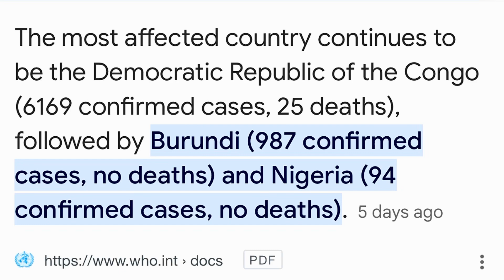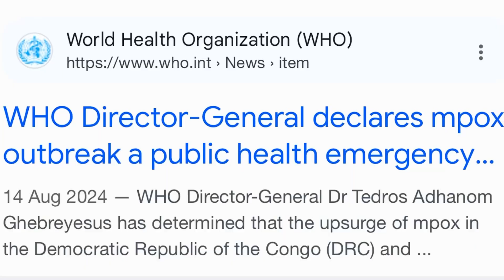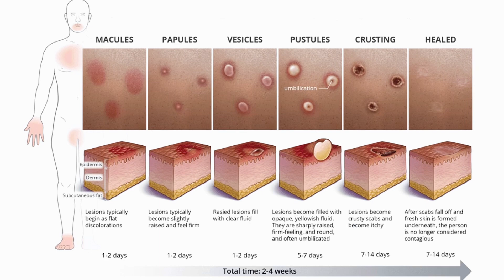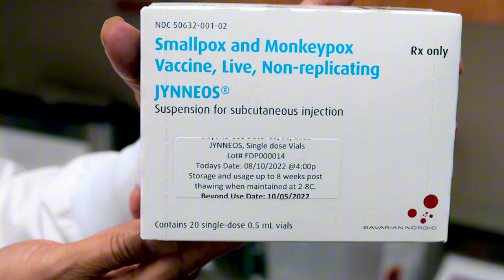Monkeypox (Mpox) Virus: Transmission, Signs & Symptoms, Prevention, Vaccination & Treatment|Outbreak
This video breaks down the Monkeypox (Mpox) virus in 2024, with a focus on the regions most affected, including Africa and Europe, and why outbreaks continue to recur. We’ll discuss the different clades of mpox, symptoms, transmission methods, and prevention tips to help keep you informed. Learn about diagnostic methods used to identify Mpox and the available treatment and vaccination options to protect yourself. Stay updated on this ongoing global health issue and how it can impact you, family and community.

Mpox (Monkeypox) virus is now a global public health emergency. STAY SAFE

TIME STAMPS:
00:00 - Intro
01:15 - What is Mpox
01:59 - Regions affected by Mpox & Why
04:01 - Reasons for recurrent Mpox outbreaks
06:32 - Recent dev’ts about new Clades of Mpox
07:27 - Transmission of Mpox/ How Mpox spreads
09:24 - Signs & symptoms of Mpox
10:45 - Diagnosis of Mpox Virus
11:10 - Prevention of Mpox Virus
12:21 - Vaccination of Mpox Virus
12:54 - Treatment of Mpox virus
13:34 - Complications of Monkey pox (Mpox) virus
14:00 - Conclusion & Outro